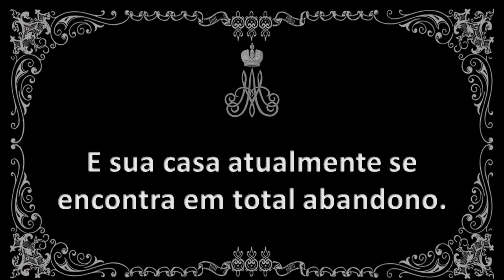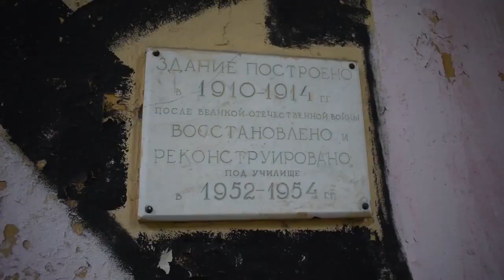Palácio (abandonado) da princesa Olga Paley em Pushkin. Palace (abandoned) of Princess Olga Paley